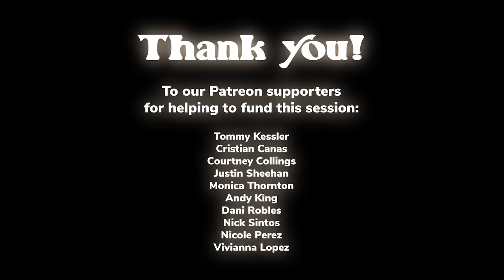Jared Jones - LIVE at Ohmstead Studios | Locomotion Sessions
Locomotion Sessions - Session 12
Jared Jones live at Ohmstead Studios in Chicago

Set List:
1 - 90 on 95
2 - April 7th
3- 30

Tommy Kessler
Cristian Canas
Courtney Collings
Justin Sheehan
Monica Thornton
Andy King
Dani Robles
Nick Sintos
Nicole Perez
Vivianna Lopez
John Stenger